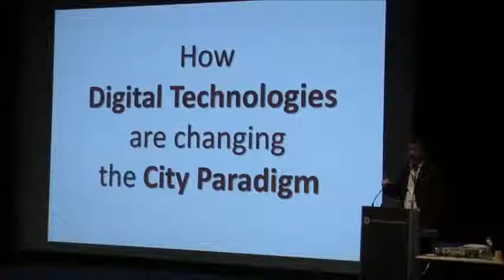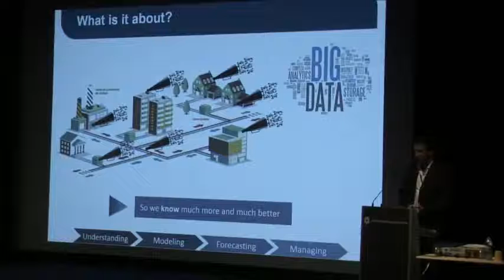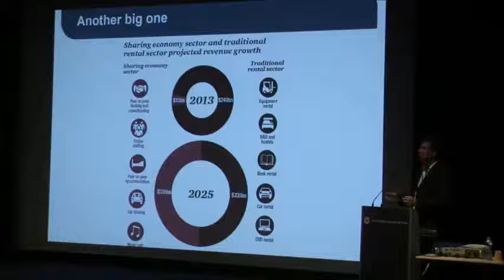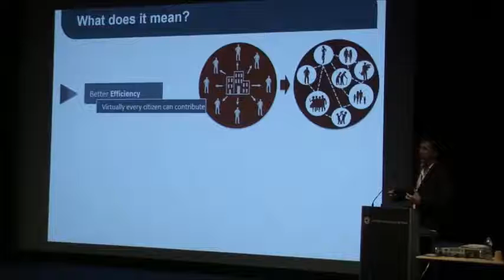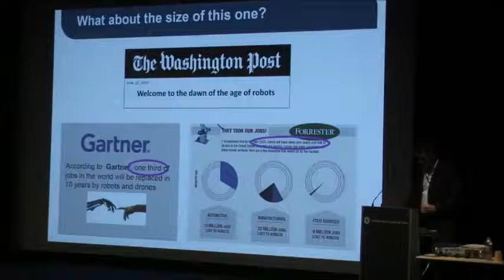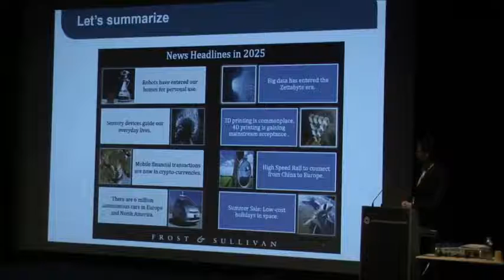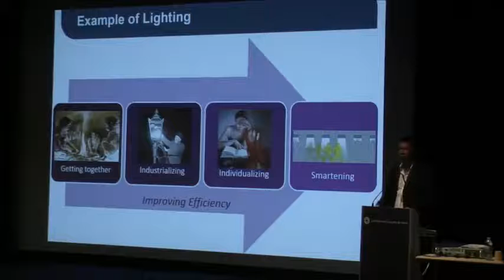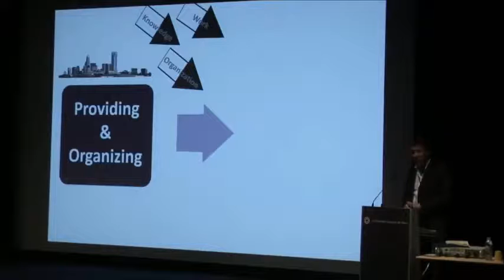Smart territoires Comment les technologies numériques modifient le paradigme de la ville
Smart city congress Paris 2015